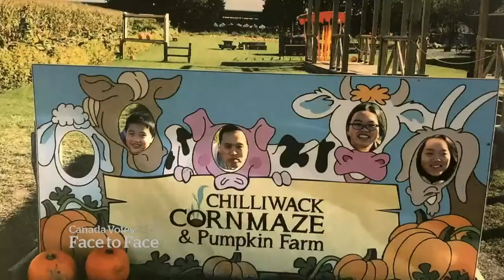Looks like Rosie Barton's afraid Justin might lose!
You don't have to be a Conservative or a CBC-hater to see that Rosemary Barton's September 12, 2021, interview with Erin O'Toole was a desperate attempt at a hatchet job.  Sorry, Rosie, but you're not always smarter than the viewers.  Nor are your opinions and Justin's the only ones that count.  Maybe you and the public broadcaster might wish to show a  little respect for he intelligence of your audience, especially if you want to have that shown to you in return.